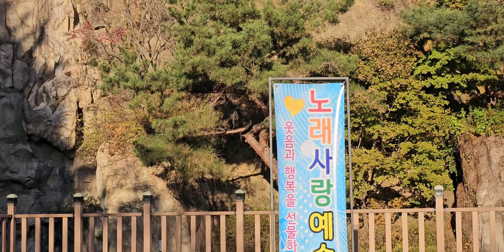진또배기👍(원곡)이성우/ 가수왕보경/노래사랑예술단 트롯가요대행진~~~🪷🎊🌵💯💘